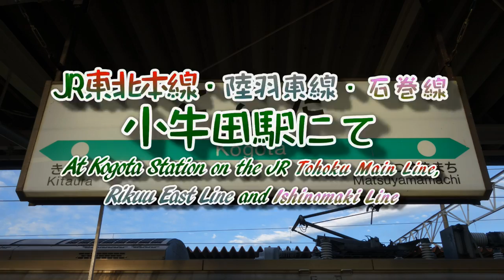【FHD】JR東北本線・石巻線・陸羽東線 小牛田駅にて(At Kogota Station on the JR Lines)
東北地方を南北に縦貫するJR東北本線、そこから西に分岐する陸羽東線、東に分岐する石巻線の合計3路線が乗り入れ、見た目通りの「鉄道交通の十字路」となっている小牛田駅。今回は、小牛田駅を発着・通過する各路線の列車を計12本撮影しました。

It may be said that Kogota station is a cross road of railway traffic at northern Miyagi Prefecture. With a central focus on Kogota station, the Tohoku main line runs north and south, the Ishinomaki line deverges to the east and the Rikuu east line diverges to the west. I took movies of 12 trains arrving at, departing from and passing through this key junction.